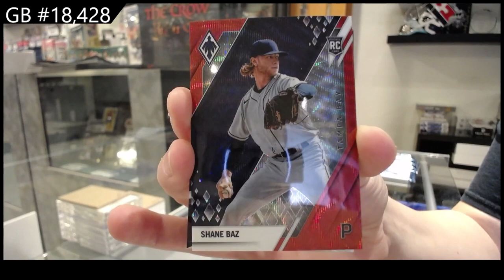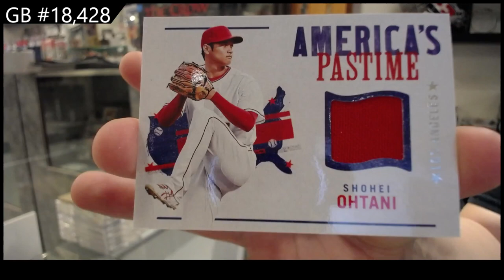2022 Panini Chronicles Baseball Box Break - C&C GB #18,428